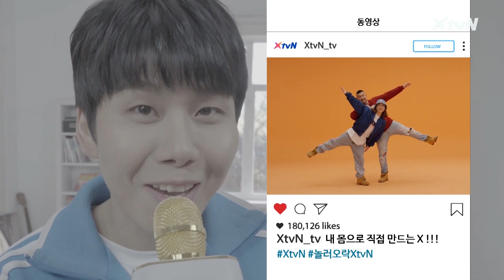XtvN XtvN 론칭 기념 'X를 찾아라!' 이벤트! (~1/31까지) 180101 EP.1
XtvN 런칭 기념 이벤트 나만의 X를 찾아라!

주변에 있는 다양한 X를 찾아서
해시태그 놀러오락XtvN X를찾아라 와 함께
본인의 인스타그램에 업로드해주세요!

추첨을 통해 아이폰X를 선물로 드립니다

？？ 기 간 : 2018년 1월 31 (수) 까지
？？ 발 표 : 2018년 2월 5일 (월)
？？ 경 품 : 아이폰X (1명, 제세공과금 별도), XtvN 스페셜 기프트 (30명)